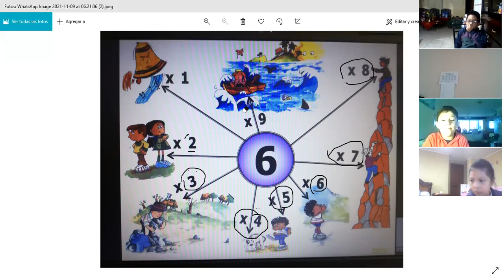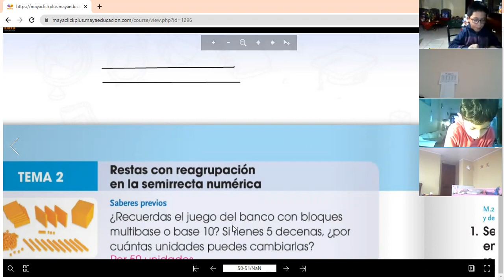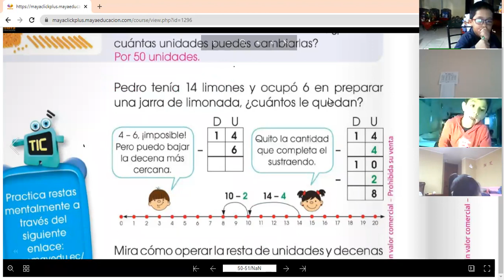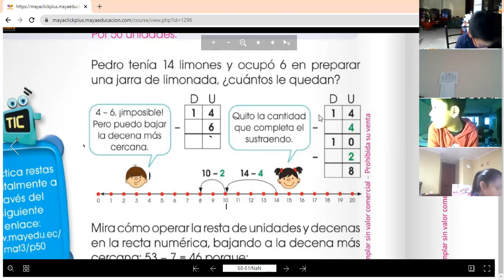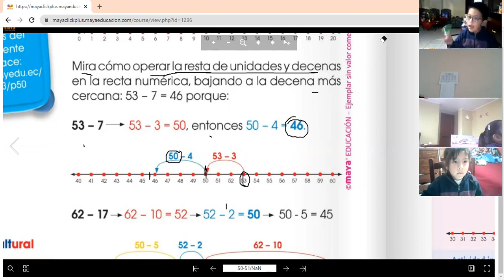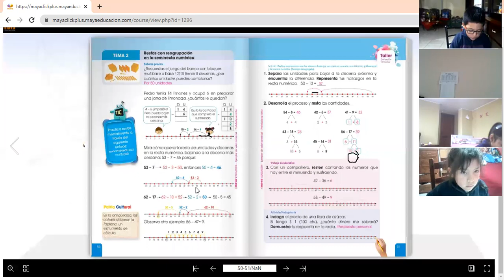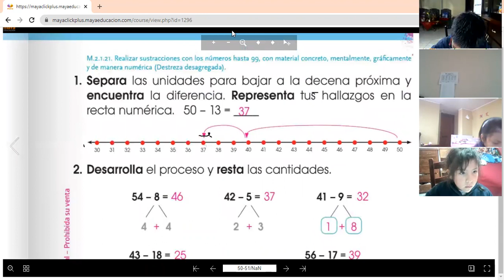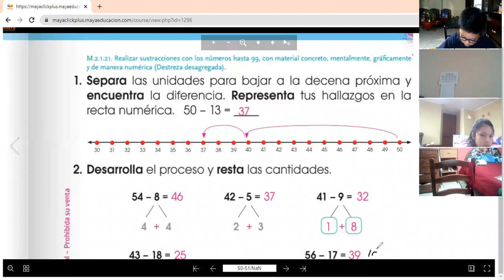3EGB A MATEMATICAS JANETTE 10NOV2021